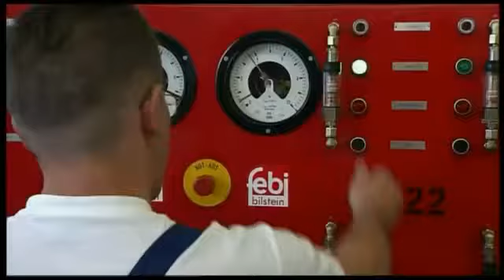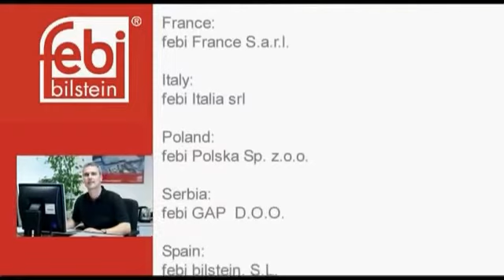Febi Bilstein corporate video 2007